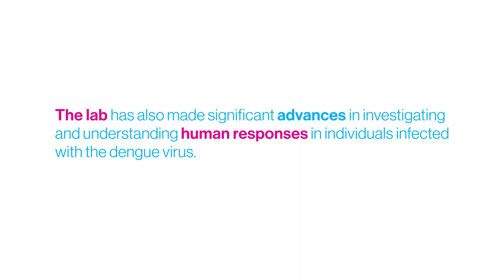Ana Fernandez-Sesma, PhD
Ana Fernandez-Sesma, PhD, Professor of Microbiology at the Icahn School of Medicine at Mount Sinai, shares her passion for understanding the biology of infectious diseases such as dengue virus.